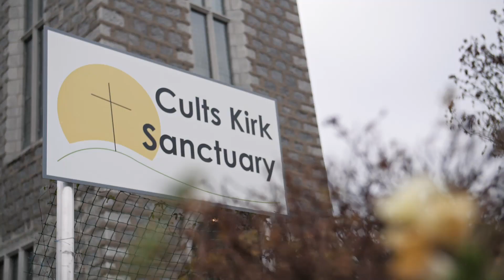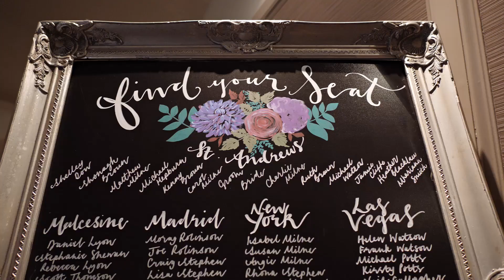Natalie & Chris | Wedding Film | Cults Parish Church \ Marcliffe Hotel | Aberdeen | Scotland